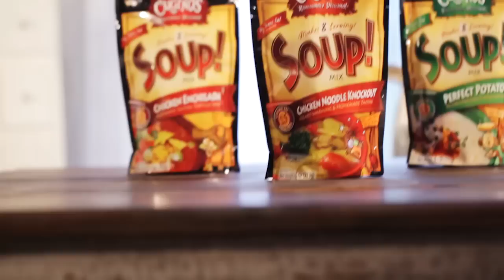Cuginos Keep It Simple Commercials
Cugino's makes it easier than ever to prepare delicious, homemade tasting soup in minutes.  Just add Cugino's SOUP mix and chicken to water for "Ridiculously Delicious" Chicken Noodle Soup.